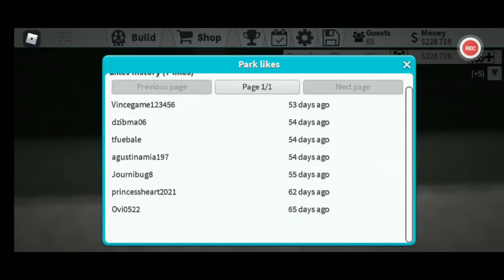Showing you my Rides in Roblox Theme Park Tycoon 2